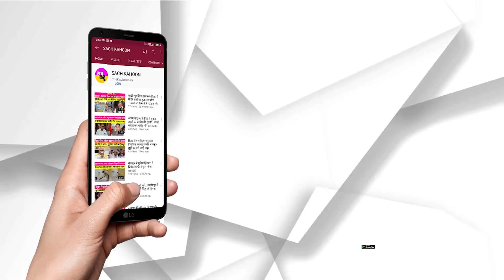मानवता का बिगुल - किडनी ट्रांसप्लांट का खर्च उठा निभाया मानवता का फर्ज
देश का पहला मानवता और पॉजीटिव खबरों का बुलेटिन- मानवता का बिगुल
-  किडनी ट्रांसप्लांट का खर्च उठा निभाया मानवता का फर्ज